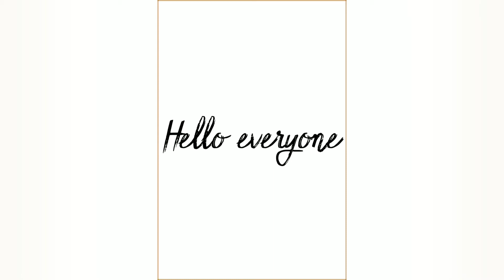Portrait sketch of Johnny Depp as Jack Sparrow....Artist : Sohini Sarkar.. Watercolor and pen work..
Portrait of JohnnyDepp as jack sparrow.
Johnny Depp is an American Actor, Producer and Musician.

Captain jacksparrow is a fictional character and the main protagonist of the Pirates of the Caribbean film series. The character was created by screenwriters Ted Elliott and Terry Rossio and is portrayed by JohnnyDepp.